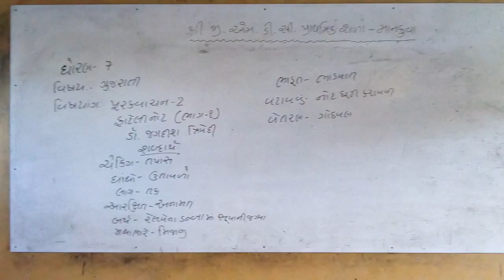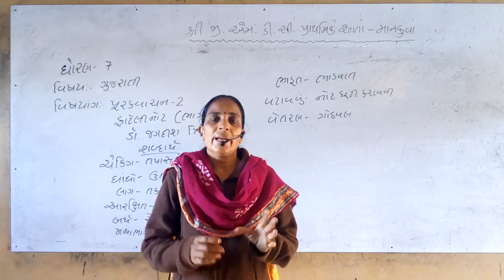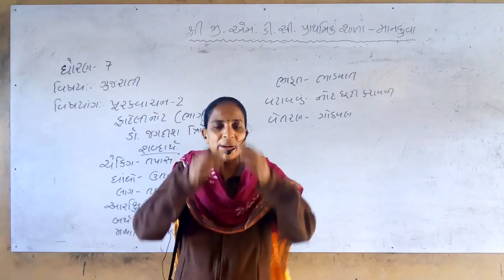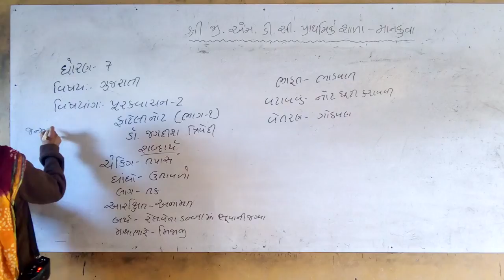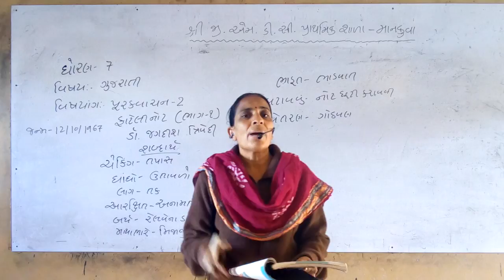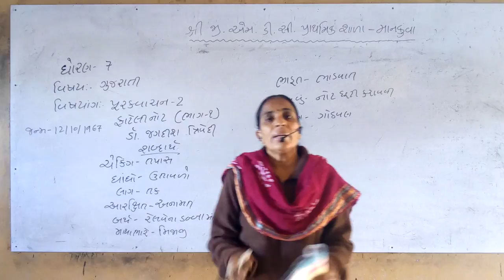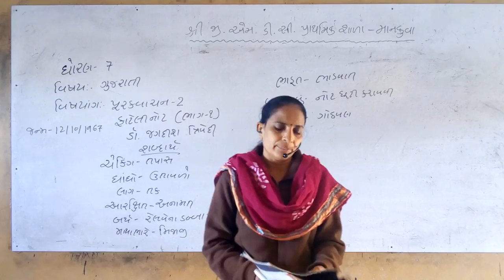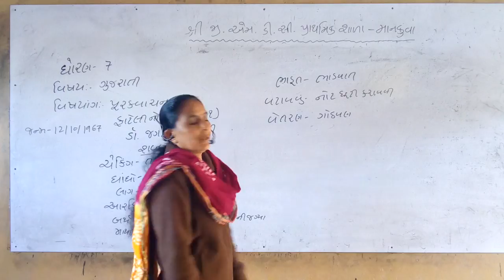ધોરણ ૭ ગુજરાતી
પૂરક વાચન
2. ફાટેલી નોટ. ભાગ-૧